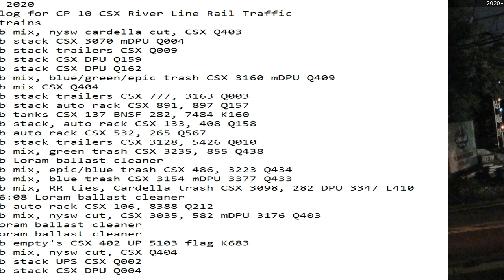July 23 2020 Trains 24 HRS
24 Hrs trains
00:24 sb mix, nysw cardella cut, CSX Q403
01:08 sb stack CSX 3070 mDPU Q004
01:59 nb stack trailers CSX Q009
02:18 nb stack CSX DPU Q159
03:01 sb stack CSX DPU Q162
03:46 sb mix, blue/green/epic trash CSX 3160 mDPU Q409
03:57 nb mix CSX Q404
07:23 nb stack trailers CSX 777, 3163 Q003
08:19 nb stack auto rack CSX 891, 897 Q157
09:07 sb tanks CSX 137 BNSF 282, 7484 K160
09:59 sb stack, auto rack CSX 133, 408 Q158
10:12 nb auto rack CSX 532, 265 Q567
11:02 sb stack trailers CSX 3128, 5426 Q010
11:18 nb mix, green trash CSX 3235, 855 Q438
11:50 nb Loram ballast cleaner
13:29 nb mix, epic/blue trash CSX 486, 3223 Q434
14:40 sb mix, blue trash CSX 3154 mDPU 3377 Q433
14:58 nb mix, RR ties, Cardella trash CSX 3098, 282 DPU 3347 L410
15:14 16:08 Loram ballast cleaner
16:52 sb auto rack CSX 106, 8388 Q212
17:43 sb mix, nysw cut, CSX 3035, 582 mDPU 3176 Q403
18:09 Loram ballast cleaner
19:51 Loram ballast cleaner
20:19 nb empty's CSX 402 UP 5103 flag K683
21:28 nb mix, nysw cut, CSX Q404
22:10 sb stack UPS CSX Q002
22:17 sb stack CSX DPU Q004